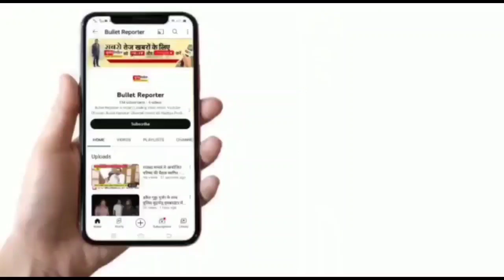रीवा में कार और बस की भिड़ंत के बाद बस चालक सहित सवारी के साथ हुई जमकर मारपीट